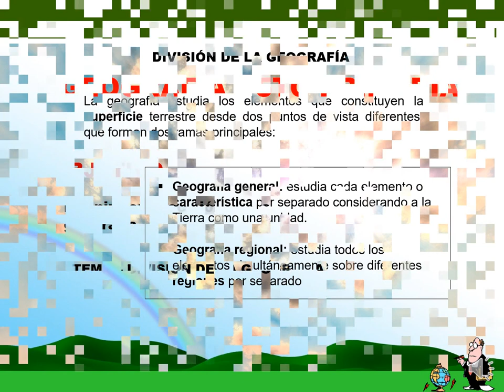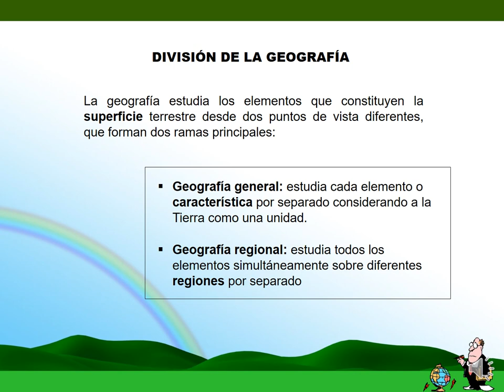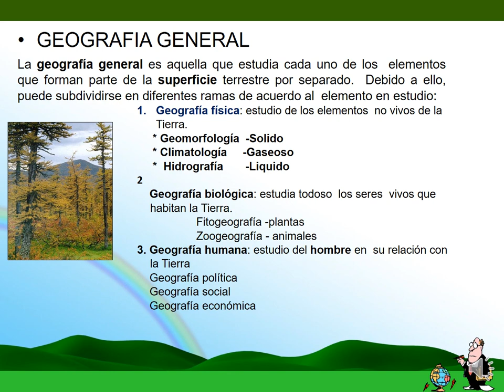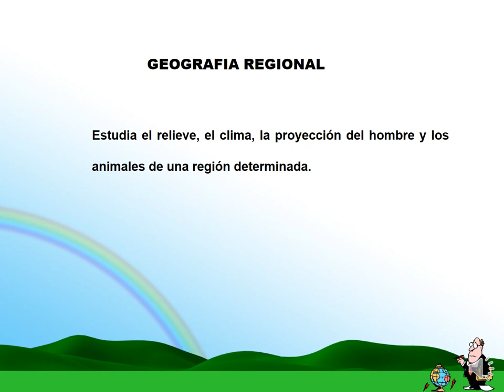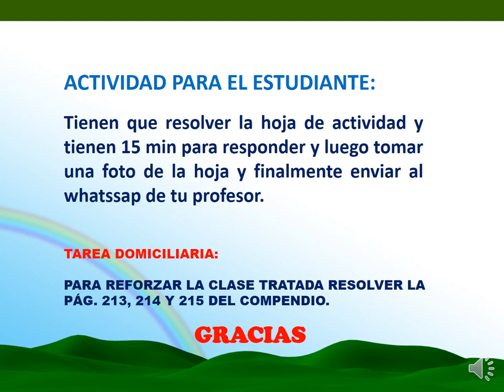DIVISIÓN DE LA GEOGRAFÍA